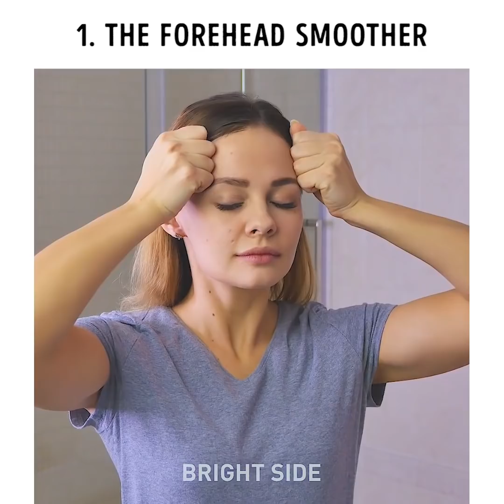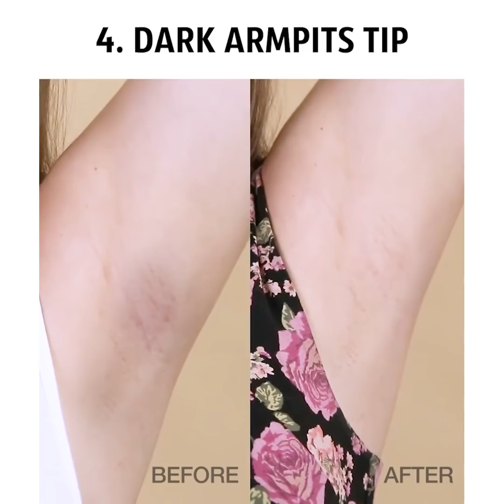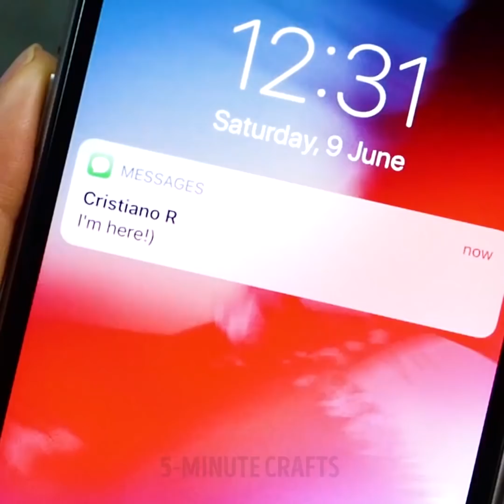33 EVERYDAY HACKS TO MAKE YOUR SKIN PRETTIER IN NO TIME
SECRETS OF PERFECT SKIN

You don’t have to spend days at the spa, spend tons of money on expensive products in order to have a glowing, healthy skin. We share the simple secrets to achieving perfect skin.
But don’t forget that you need to sleep at least for 7 hours every day and take your makeup off before you go to bed. And to drink water!
We prepared an ultimate collection of beauty lifehacks that you can effectively use at home!
Watch the video and find the following brilliant hacks.
Remember that clean skin is healthy skin. Peel off masks adhere to the top layer of dead skin and the dirt in clogged pores. No time to buy the musk for blackheads? We will save your money and show you how to do it at home!
Find out how to make homemade cosmetics with natural ingredients on a low budget! It makes you beautiful without any damage to your skin! Make a lip scrub by your hands, all you need is olive oil, honey, and sugar! Homemade beauty recipes are really helpful as will cost you a penny and probably you already have all the ingredients at home! You will find a great recipe against stretched marks – mix Aloe Vera and coconut oil. Use for 3 months you get the result. Do you love to eat oats? Did you know that you can use them for your face? Find out a surprising makeup lifehack in our video! Wanna know how to make DIY body scrub? We collected easy recipes so you can make your own at home. Probably, you already have ingredients at home as common ingredients are honey, sugar, salt, coffee, olive oil and other moisturizing oils.
As a bonus, in this video, you'll find tons of incredibly effective face exercises. By the way, face massage can help you to lose face fat and avoid double chin and chubby cheeks.

TIMESTAMPS:
01:22 Face exercises
03:42 Forget about open pores
05:51 DIY body scrub
07:58 Homemade sugaring paste
09:35 Irritated skin tip